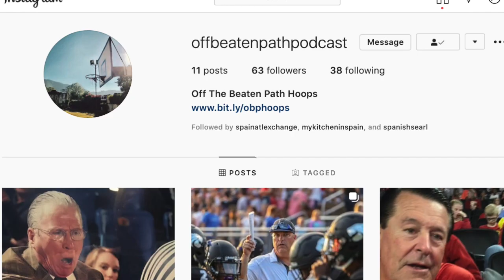OBP12: Basketball as the Family Business - Milt, Jacob and Josh Travis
Listen as the Travis family tells us stories about growing up surrounded by basketball, life lessons learned in gyms, how to be curious before furious, what PhD really stands for and the importance of Causey-proofing your practices. It's definitely worth a listen from start to finish.